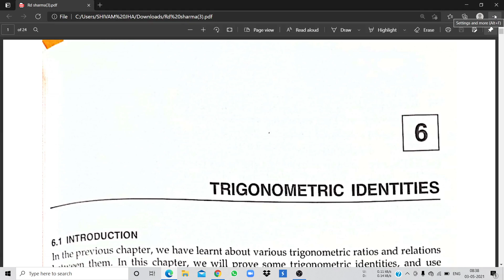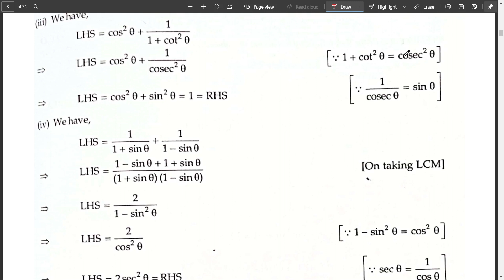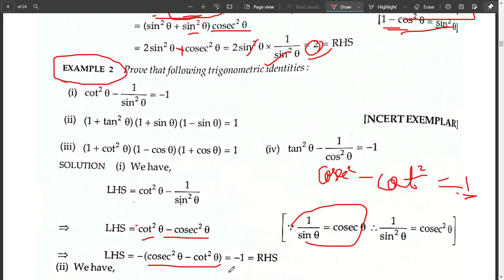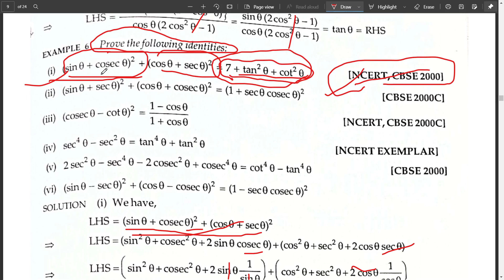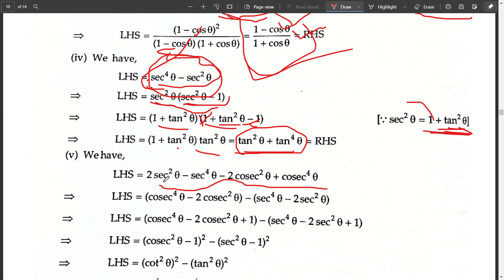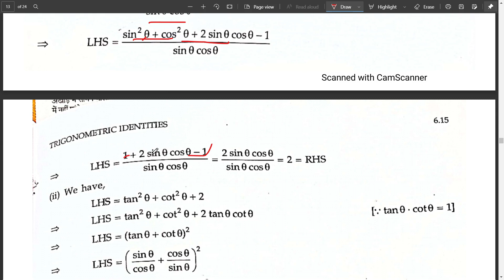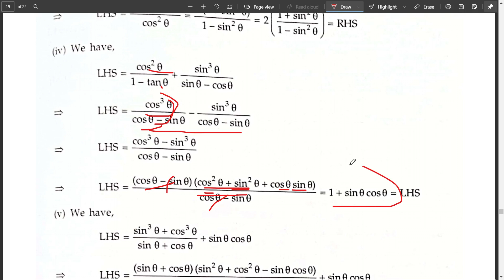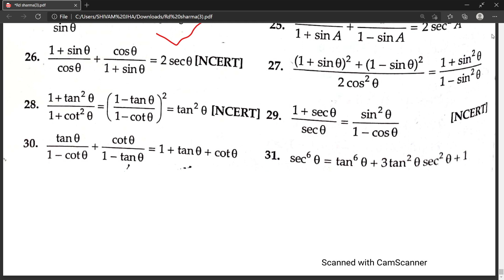Trignometric Identities | RD Sharma | Exercise- 6.1 | Class- 10th | With Examples | Part- 1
Trignometric Identities Solution PDF link-